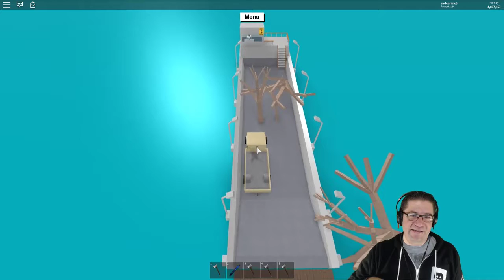Roblox | Lumber Tycoon 2